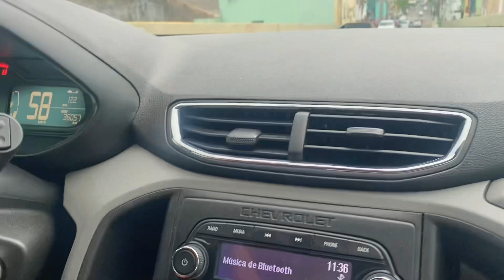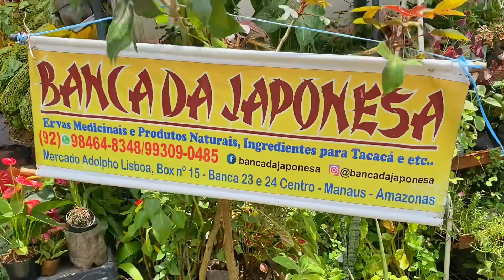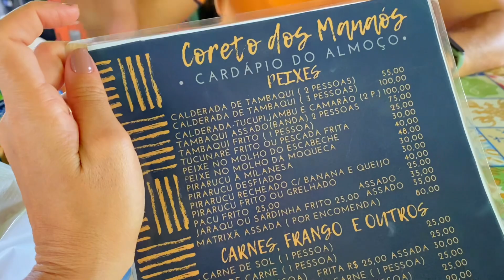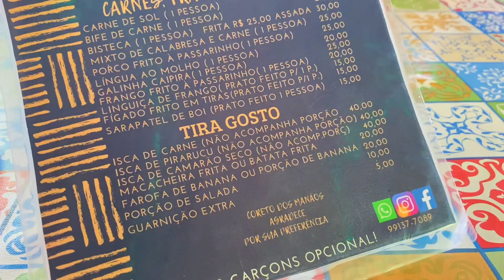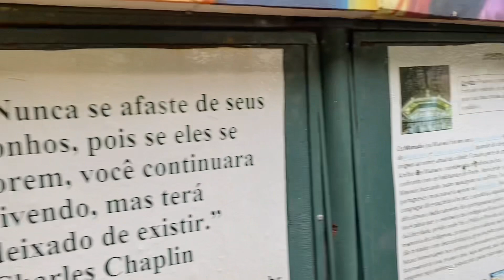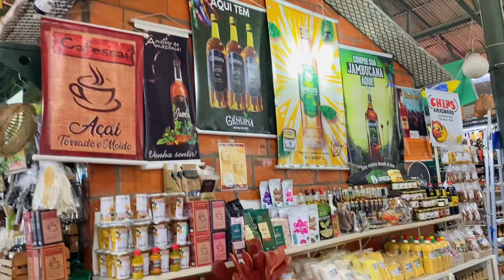COMPRANDO ERVAS MEDICINAIS NO CENTRO DE MANAUS | SÍTIO DO ZERO EP. 91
Hoje fizemos uma visita ao centro de Manaus, compramos ervas medicinais e comemos um tradicional almoço amazonense.

❤️  NOSSOS APOIADORES

📱 NOSSAS MÍDIAS